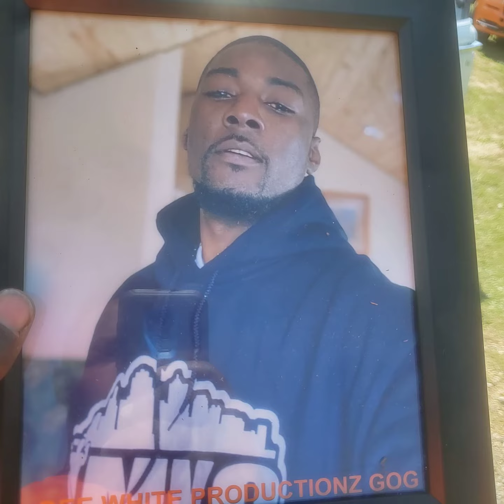Dee white gog gods of grind hard producer